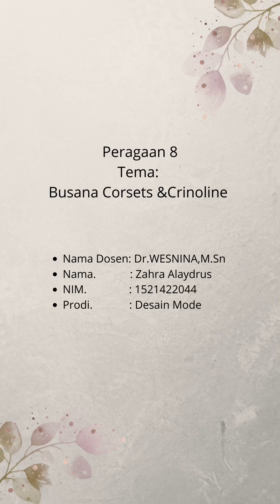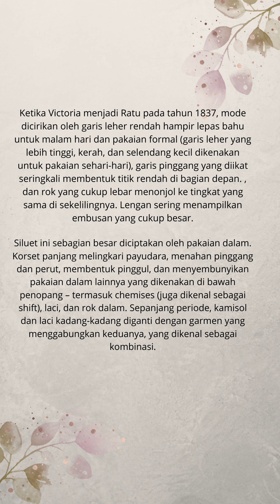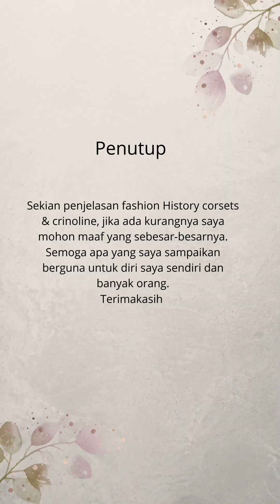peragaan busana corsets &Crinoline. Dosen: Deh.WESNINA,M.Sn Zahra Alaydrus (1521422044) Desain Mode